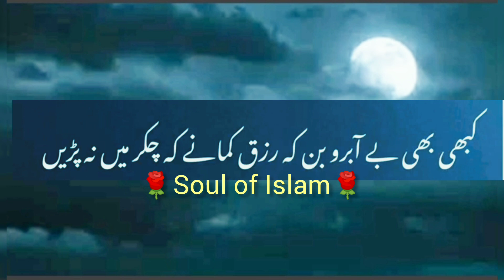Nabi Pak ﷺ Ny Farmaya|Peer Ajmal Raza Qadri|Soul of Islam|Islamic video|emotional status|trending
Short bayan
Latest bayan
New bayan
Naat
Islam
Education
Emotional